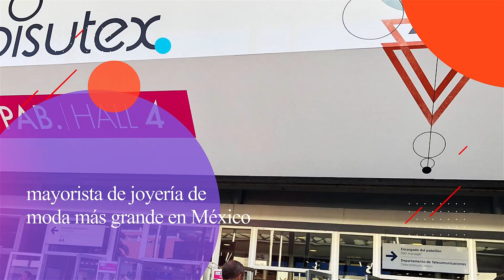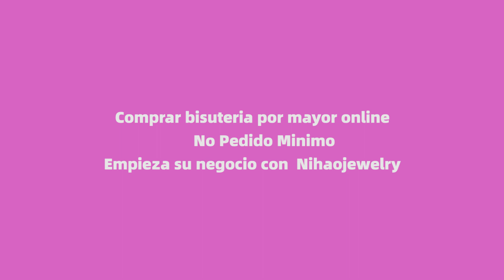Nihaojewelry esta en la feria de Madrid//Todas las joyas de fantasia&bisuteria al por mayor en linea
Nihaojewelry esta en la feria de Madrid

IFEMA es el primer operador de España y uno de los más importantes de Europa dentro del circuito internacional de la industria ferial y congresual.

Variedades joyas de fantasia en nuestra cabina

Tambien puede encontrar todos los articulos en esta pagina

Mas informaciones...